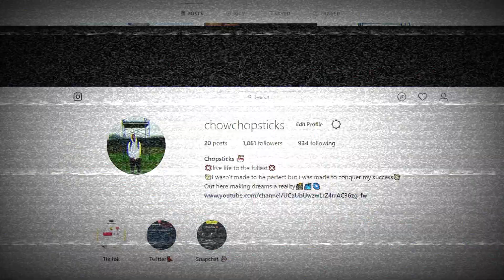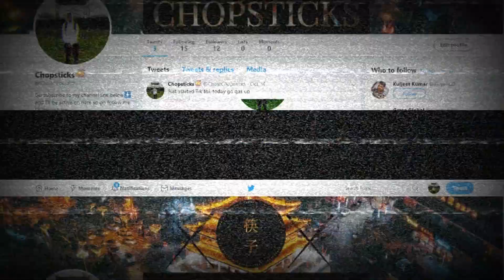Fortnite Live Marshmello Event!!!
Wassup guys I hope you enjoyed the video don't forget to leave a LIKE and don't forget to smack the SUBSCRIBE button and if you want to follow me on social media the links are down below and leave me some ideas in the comments about what type of videos I should make. I appreciate all the support and i hope you guys have a good day. Peace out